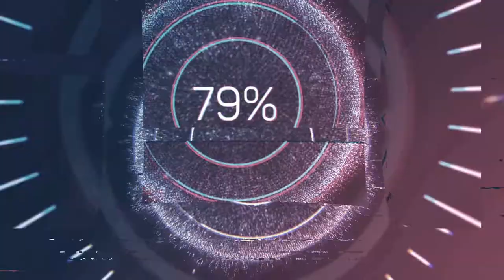Assassin's Creed أفضل 10 أجزاء من السلسلة